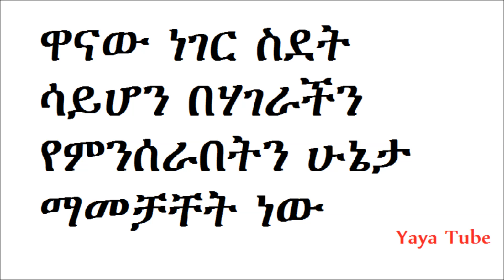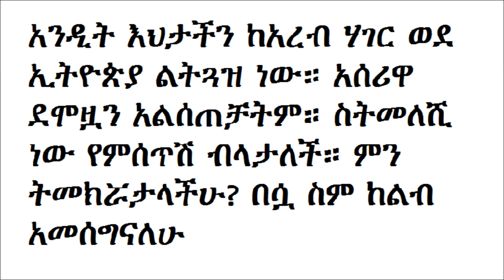አዲስ ነገር አረብ ሃገር ለስራ ለሚሄዱ ስለሚሰጠው ስልጠና Addis Ababa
ይህንን በመጫን ሰብስክራይብ እንድታደርጉ እና ቪዲዮዎቹን በዋትስ አፕ፣ በፌስቡክ እና በቫይበር ሼር እንድታደርጉልን በማክበር እንጠይቃለን:: ከልብ እናመሰግናለን!